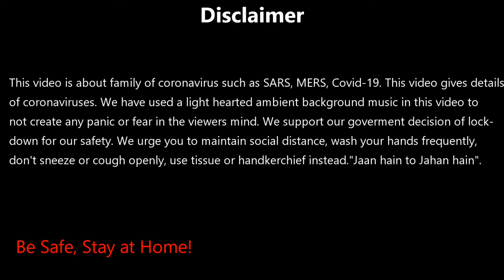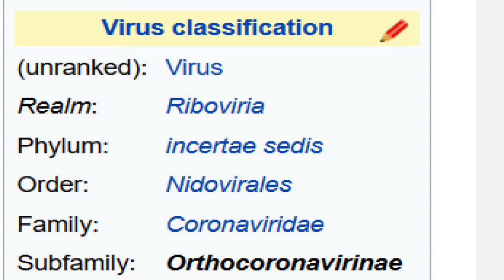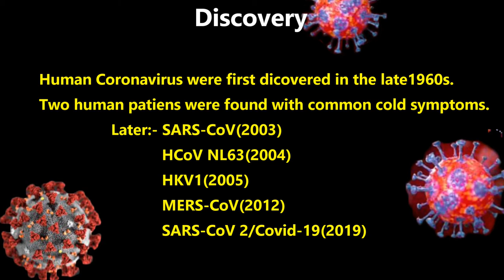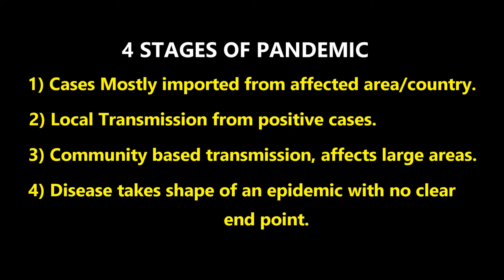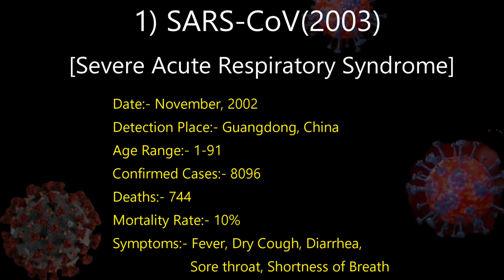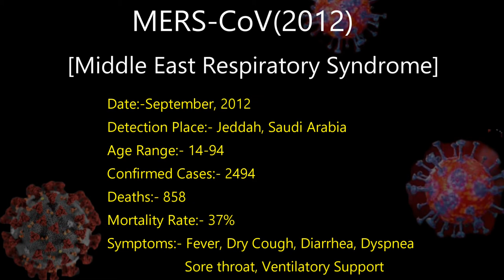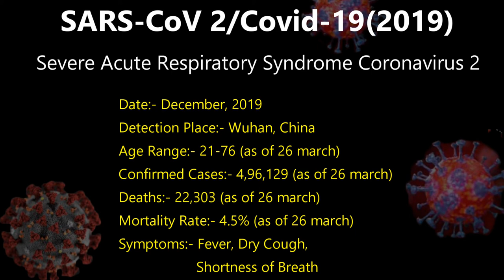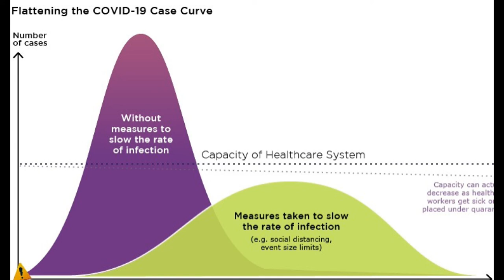All About Coronavirus (In Hindi) | EduEntainment Extras Episode -8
Hey there!

This video is about coronavirus which is a pandemic declared by WHO(World  Health Organization). This video gives full details about coronavirus like its discovery, transmission, outbreaks(SARS, MERS, Covid-19), cure. This video is in hindi for Indian viewers.Stay Safe, Be at home.

coronavirus
family of coronavirus
covid-19
SARS
MERS
SARS-CoV 2
WHO
Pandemic
epidemic
mahamari
knowledge
information
patients
coronavirus
All About Coronavirus
Cure of coronavirus

j